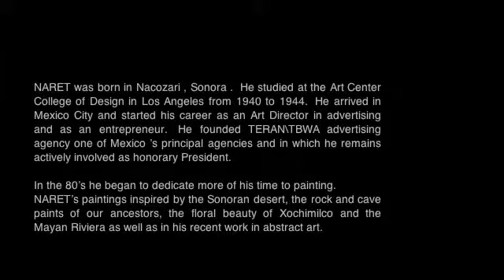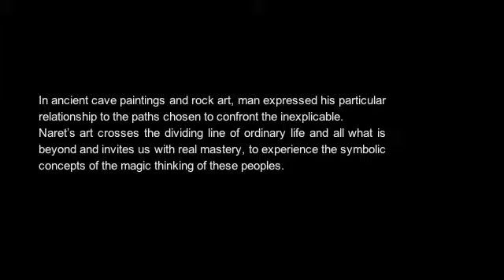Naret Paintings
pintura abstracta de NARET (José C. Terán)